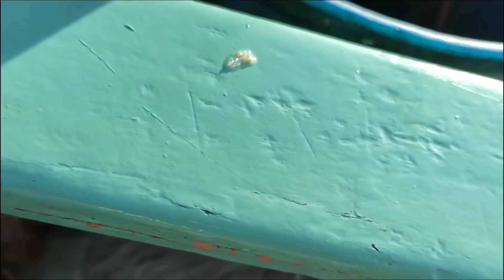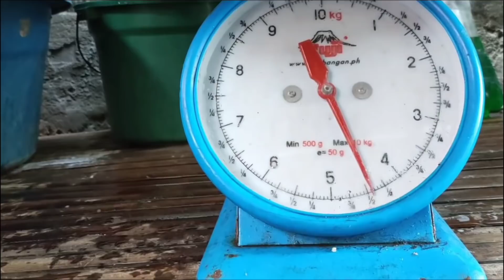NAKA HULING PAGING MALAKE || KUYA DAGUL OFFICIAL